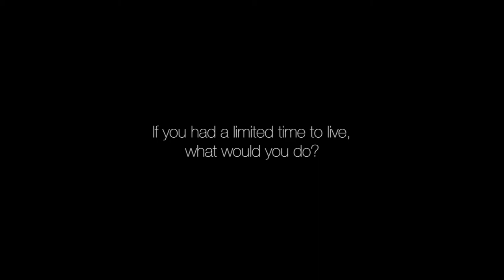CapEd High School Movie Trailer: (2nd Place) "The Teal Chair" - Declan Tomlinson - Eagle HS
2018 CapEd High School Movie Trailer Contest

"The Teal Chair"

Producer: Declan Tomlinson, Eagle HS

The Annual CapEd High School Movie Trailer contest features the talents and hard work of many Idaho high school students. The students are encouraged to produce a movie trailer of a make believe movie. In past years, some have even gone on to make the full version of the movie!
We thank students for their great work and encourage their creativity!